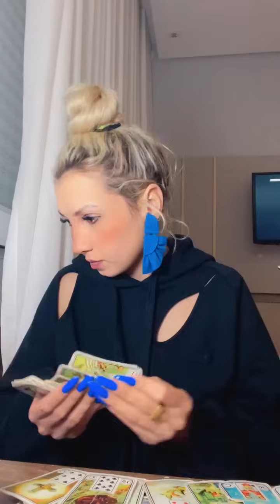Chalini Faz Novas Previsões - Montinhos e Fala Sobre o Acidente do Kaiyk Brito ( 02-09-23)